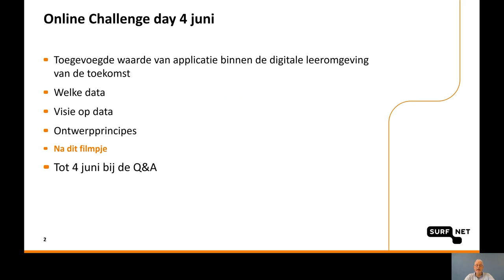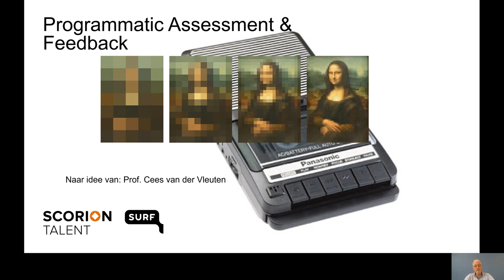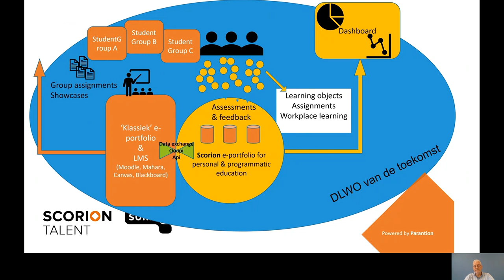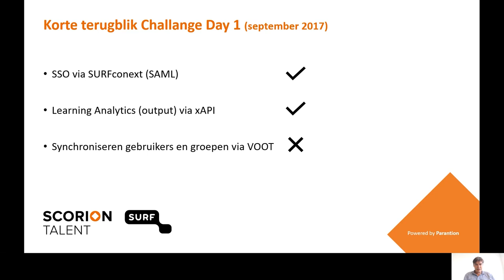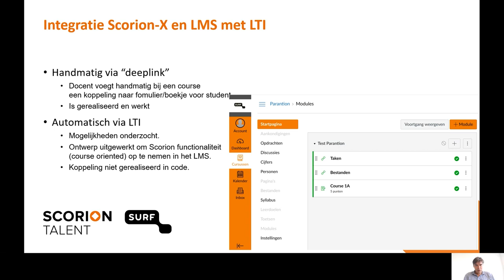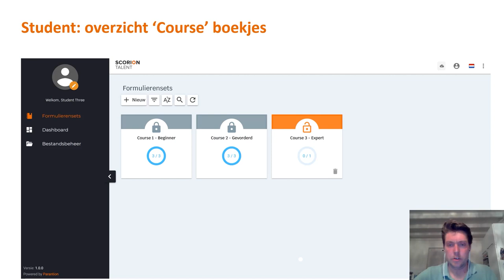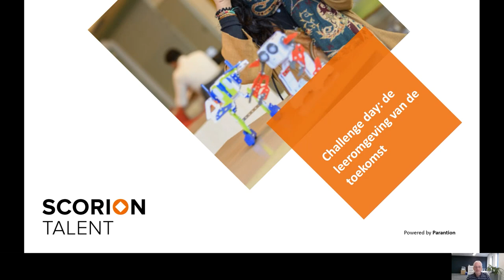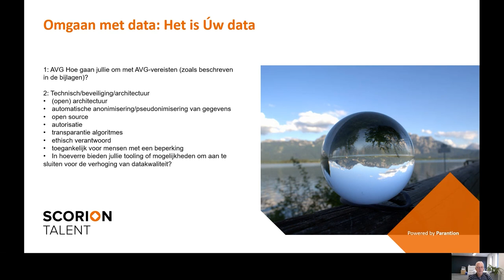Scorion: systemen en data voor het onderwijs van de toekomst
Scorion laat zien hoe zij bijdragen aan de leeromgeving van de toekomst door het implementeren van de OOAPI-standaard en het verbeteren van de LMS-integratie. Zij demonstreren hoe dit werkt en geven hun visie op data.